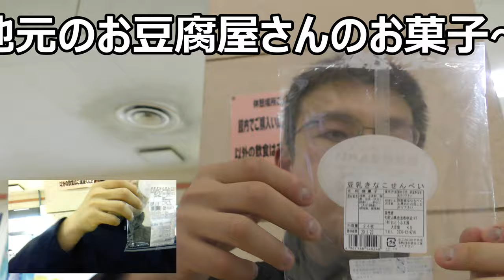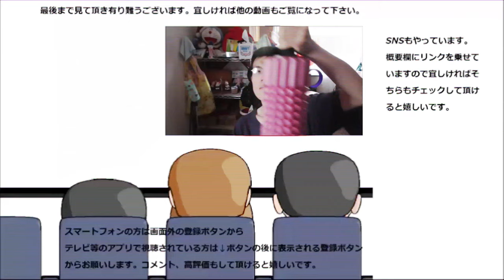地元のお豆腐屋さんの豆菓子とおからドーナツ色々食べてみた。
私の地元にあるお豆腐屋さんが作った豆菓子とおからドーナツを色々食べてみました。普段とは又違った味が楽しめますね、こうしたお店って！！
贈り物は此方まで↓
〒153-0042